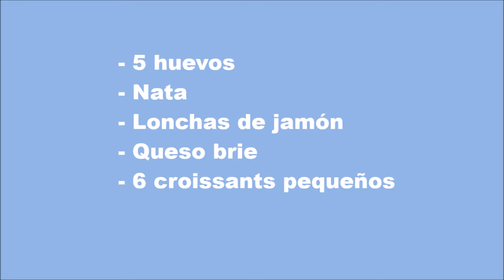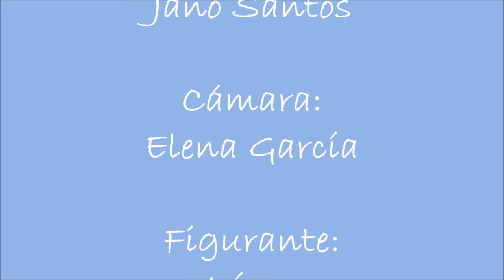TORTILLA DE CROISSANTS